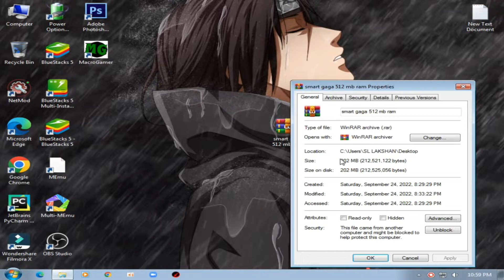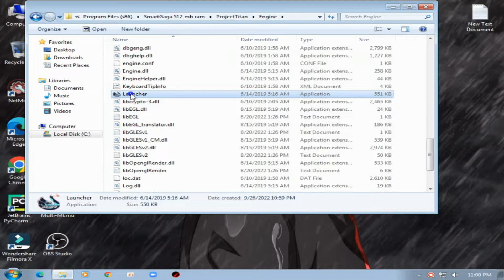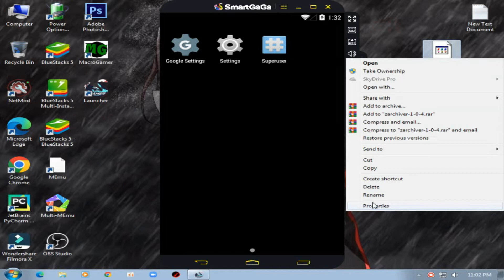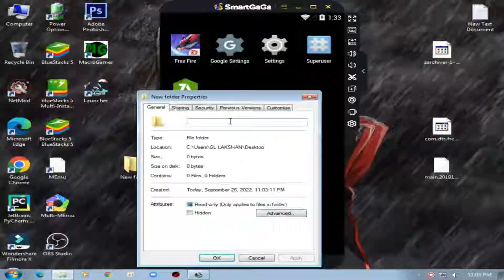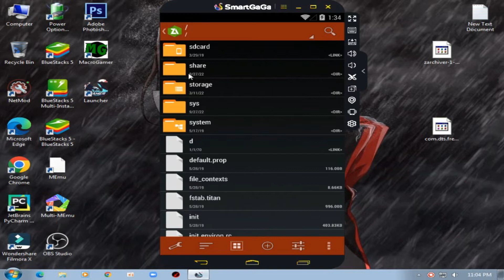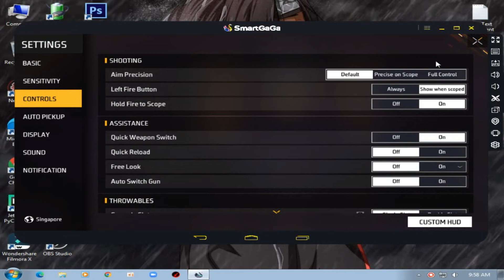New smartgaga lite | 512mb ram only | best emulator for low end pc | no graphics card | core 2 duo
MY PC SPEC :

6GB RAM
500GB HARD DRIVE
NO GRAPHICS CARD ):